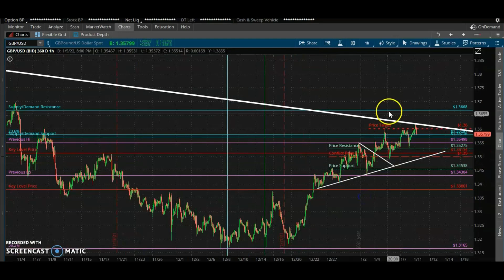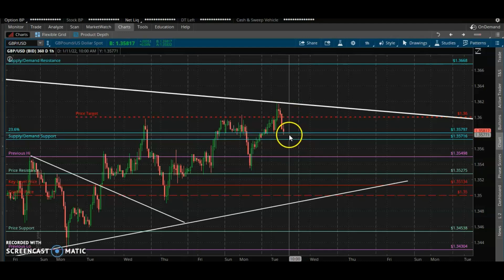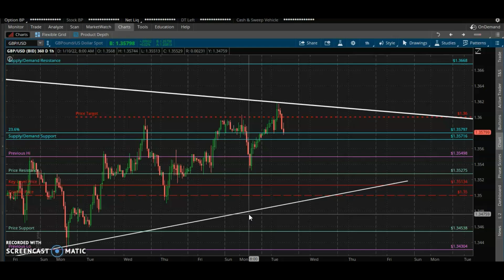GBPUSD Chart Analysis & Results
GBP/USD Chart Analysis. Go vote for your next analysis in the community.
Give me the HBO special. HelpBrotherOut man. I only go as far you good people let me go on this channel. This channel is about helping each other with a great education. I'm thankful for whatever you guys do here.